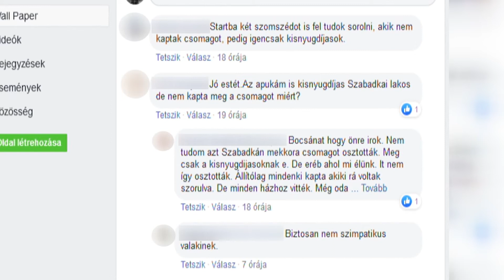2020.05.13. - Bogdan Laban: Szabadka jól vizsgázott a koronavírus elleni harcban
A koronavírus elleni harc még nem ért véget, ezért szükség van a polgárok felelősségteljes viselkedésére - hangsúlyozta sajtótájékoztatóján Bogdan Laban.